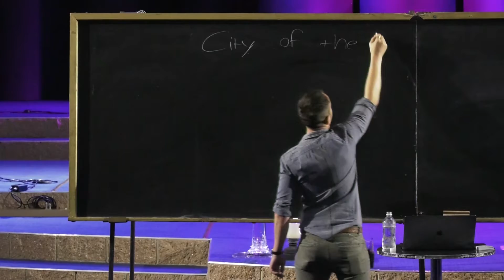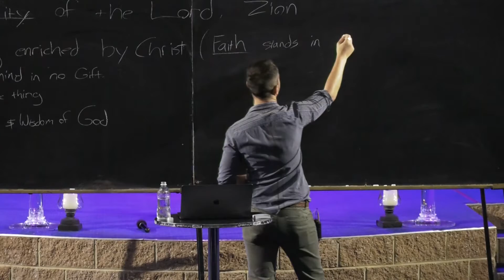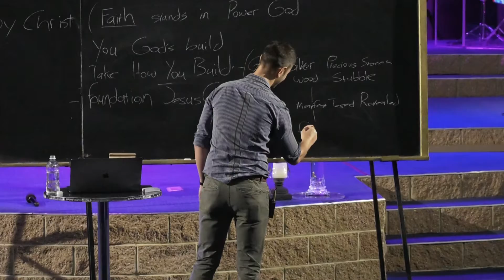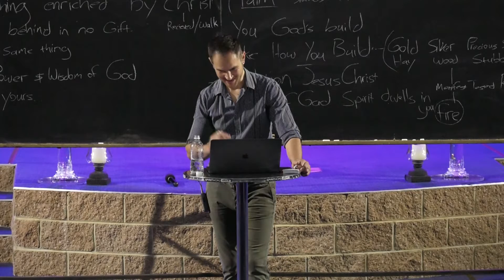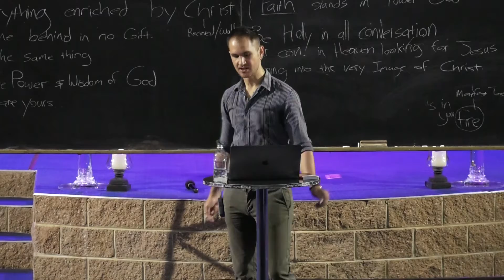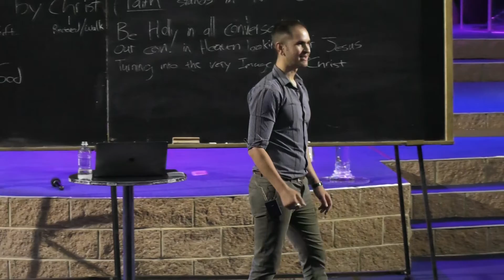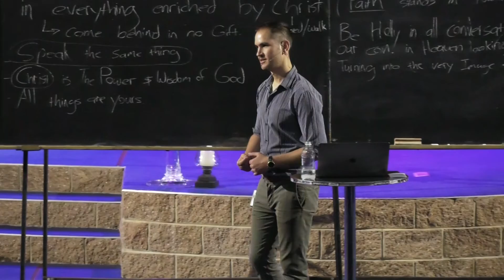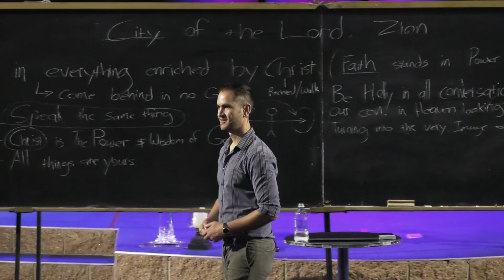Heavenly Conversations | Pastor Petrus van Rensburg | Sunday Service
A special thank you to everyone who continues to support us in various ways,
and we hope that you will continue to do so in the future. May God richly bless you and may you have favour in everything that you do. ❤️

⏰ CHURCH SERVICE TIMES:

Monday Prayer Meetings: 6pm
Wednesday Services: 6pm
Sunday Services: 9am (Live from 10am on Facebook)